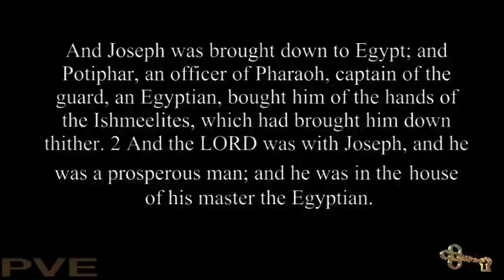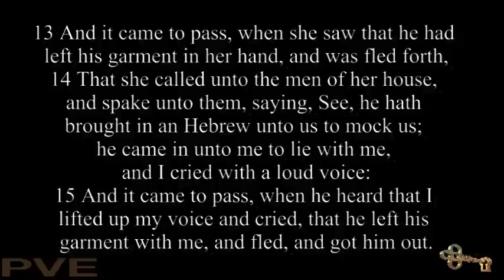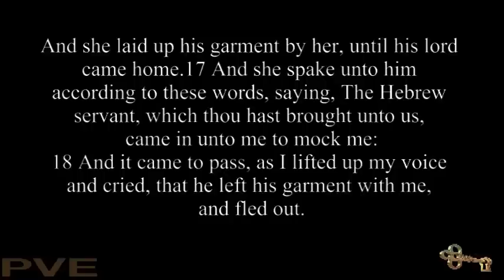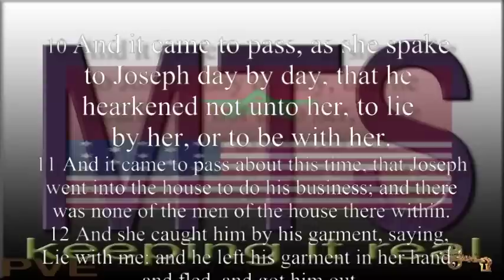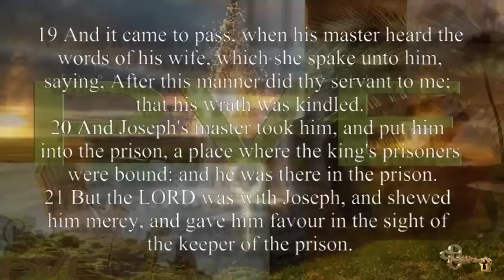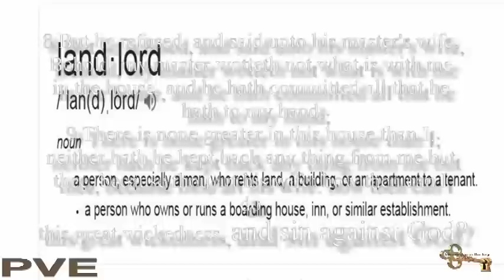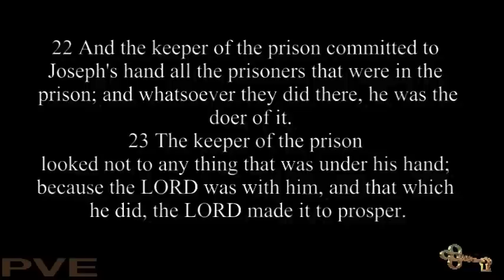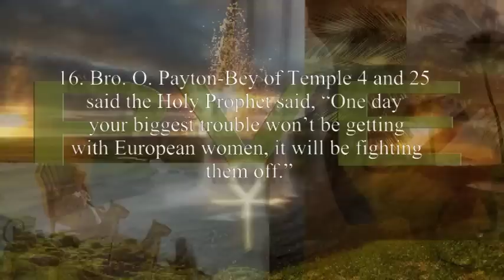Bible Story for September 2014 (Exodus 39) (T)"The Prisoner" (f) MTS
This video is the first of a series of Monthly Bible Stories from MTS. This story deals with subject matter contained in Exodus Chapter 39 of the KJV of the bible, concerning the captivity and imprisonment of a people both physically and spiritually.